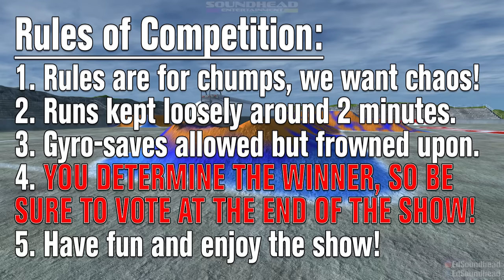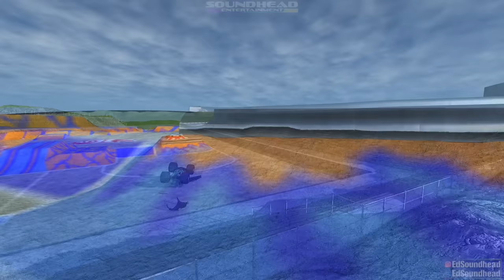MONSTER TRUCK SUPERSHOW (25 TRUCK FINALS!) | BeamNG Drive Monster Trucks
Welcome Ladies and Gentleman to our first ever BeamNG Drive Monster Truck Supershow featuring a star-studded line up of 25 monster trucks! Watch along and enjoy the show, BUT DON'T FORGET VOTE FOR THE WINNER BY CLICKING THIS LINK!!!

Time Stamps for Freestyle Runs:
Hot Wheels  1:02
Wrecking Crew  3:18
Avenger   5:43
Reptoid   8:19
Mad Scientist  10:31
Grave Digger 1  11:56
Tide Truck  13:27
Lucas Oil Crusader 15:48
Mutant   17:16
Overkill Evolution 19:10
Son Uva Digger  21:11
Bounty Hunter  23:41
Predator  26:19
Jester   27:24
Grave Digger The Legend 29:44
Electric Blue  31:41
USAF Afterburner 33:56
Bomb Squad  35:17
Hooked   35:52
Canadian Carnage 37:00
Escalade  39:58
Carolina Crusher 41:34
Bigfoot   43:22
Monster Energy  45:25
Grave Digger  47:58

Video Creator: Ed Soundhead
Editor: Ed Soundhead